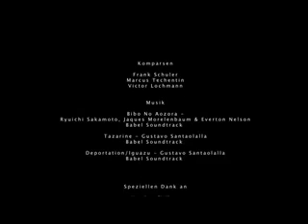Berlin Schöneberg Movie 2008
Sun Radio Ibiza presents : Berlin Schöneberg movie with Victor Lochmann Sept. 2008 Eisenacherstr. / diverse locations in schöneberg und berlin - powered by Shahin Ghafouri & Cem Erzincan Özlem çetin Toni Varvasoudis Lochmann turbine rosenheim mstreet media potsdamerstr. Rathaus Bar Restaurant Lounge Südkreuz DB Bahn Eisenbahn Zug Mercedes fußball Ibiza movingart Art Commerz Potsdam Bar Barcelona ShahinGhafouri VictorLochmann actor eisenacherstr.